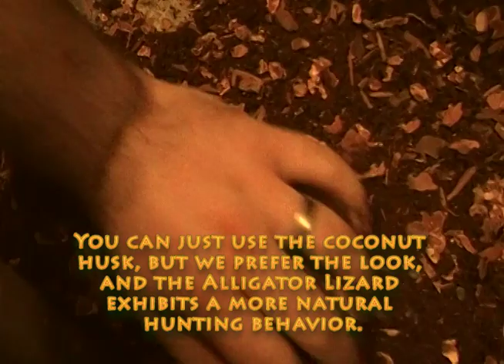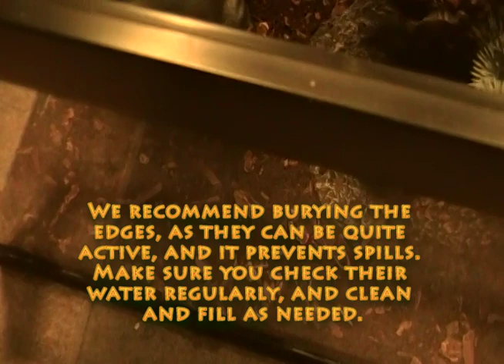How To Set Up A Terrarium For A Northern Alligator Lizard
Another tank Upgrade!

Dietary requirements: Crickets are fine, however, they also will need a calcium supplement. Most pet store sell a cheap powder that you can sprinkle on their food. Meal Worms are also a good food, though a little more expensive, that will satisfy their requirements. Larger Alligater Lizards can also eat "Pinky" Mice. We here at Logic Bombers do prefer "Pre-Killed", or Frozen, Mice that have been killed Humanely. Ask at your local pet store for your options!

Have a game you want us to play? Have feedback on our videos?